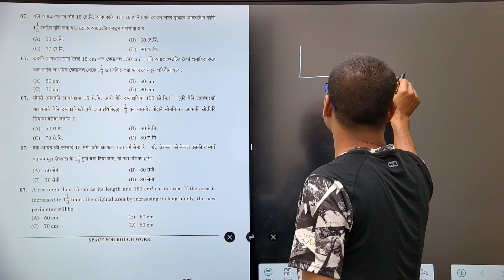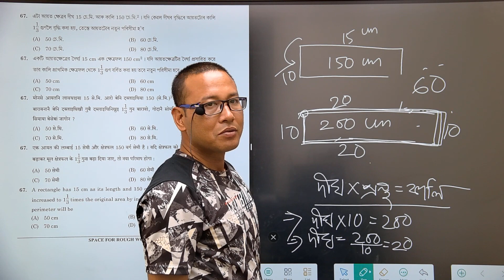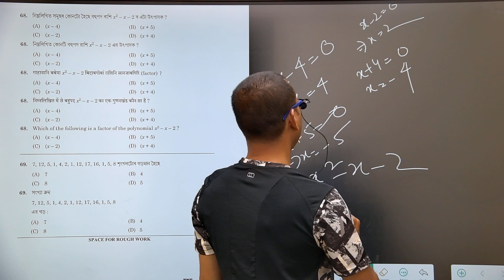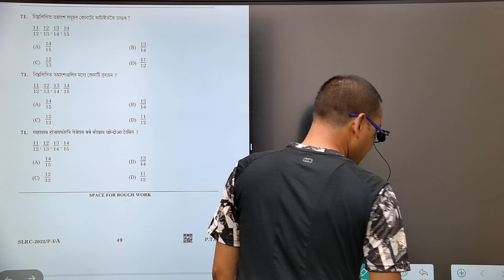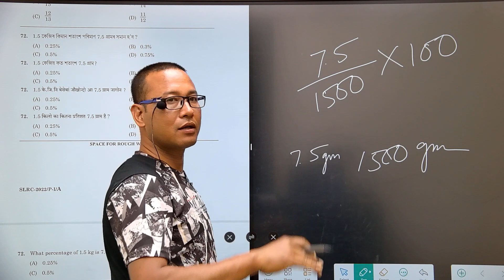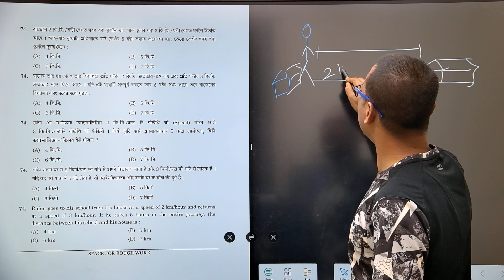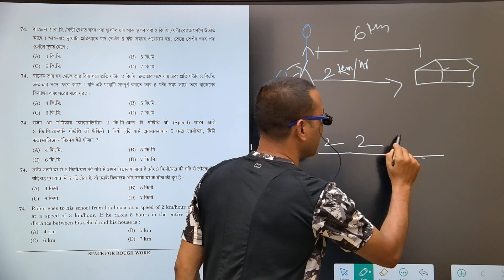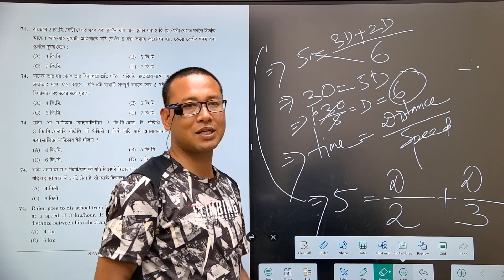অংকৰ নৈ পাৰ হ'বলৈ অংকবোৰ বেলেগকৈ চাব লাগে ।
math with easy tricks